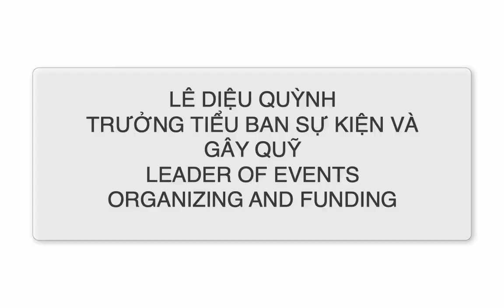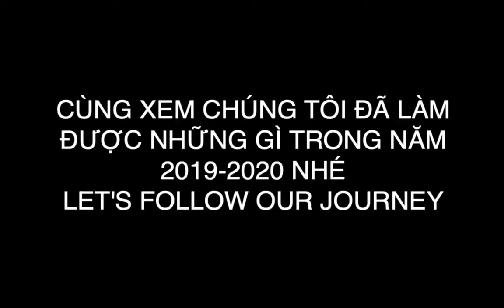2020 CLB Thế giới Kết nối | Connected World Charity Club | Du học và Luyện thi ISTAR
Cùng nhìn lại các hoạt động trải nghiệm ý nghĩa trong năm 2020 của CLB Thế giới Kết nối (Connected World Charity Club) - Dưới sự hỗ trợ triển khai bởi Hệ thống Du học và Luyện thi ISTAR cùng nhiều đơn vị cũng như các nhà hảo tâm khác!
CLB Thế giới Kết nối được thành lập để kết nối những điều tốt nhỏ bé nhưng có thể tạo nên một thế giới lớn tốt đẹp hơn, nơi tạo một sân chơi ý nghĩa - một nơi hội tụ cho những người mong muốn hoạt động xã hội vì cộng đồng - vì thế giới ngày càng tốt đẹp hơn, mong muốn cho đi nhiều hơn được chia sẻ, được trải nghiệm, được là bản thân mình, dù có lúc hơi vụng về, ngây ngô hay thậm chí ngang ngạnh.
CLB Thế giới Kết nối
Địa chỉ: 100 Yên Lãng, Đống Đa, Hà Nội
✅Test Prep: IELTS, TOEFL, SAT, SSAT, ACT, GMAT, GRE, AP, Essays and other subjects in English
✅Overseas Study Consultancy: U.S., Canada, and English-speaking countries
Hệ thống Du học và Luyện thi ISTAR (thành lập từ năm 2014) - Là tổ chức chuyên luyện thi SSAT, ACT, SAT, AP, IELTS, TOEFL,... và tư vấn du học Mỹ, Canada, Anh, Úc, Phần Lan, New Zealand, Singapore,... Sở hữu kinh nghiệm nhiều năm, đội ngũ giảng viên chuyên gia chuyên nghiệp, tài liệu giáo trình và công nghệ luyện thi của The Princeton Review (TPR) tại Việt Nam – trung tâm luyện thi hàng đầu tại nước Mỹ, chúng tôi đã giúp cho nhiều học sinh đạt được những thành tích cao về các bài thi chuẩn hóa, các kì thi tiếng Anh IELTS,… và chọn được trường TOP học bổng CAO.
# CÁC CƠ SỞ TẠI HÀ NỘI
+ CS1: Tầng 4, tòa nhà Thái Sơn, số 100 Yên Lãng, Đống Đa (ĐT 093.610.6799)
+ CS2: Tầng 3, tòa nhà T6-08A, Tôn Quang Phiệt (ngõ 641 đường Phạm Văn Đồng) (ĐT 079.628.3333)
# CƠ SỞ TẠI HỒ CHÍ MINH
CS3: Tầng 2 tòa nhà 614-618 Đường 3/2, Quận 10, TP.HCM (ĐT 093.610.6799)
CS4: Số 31 Lê Văn Huân, P.13, Q. Tân Bình, Tp.HCM. (Đường Cộng hoà rẽ vào Lê Văn Huân)